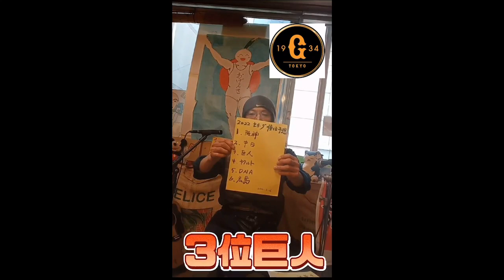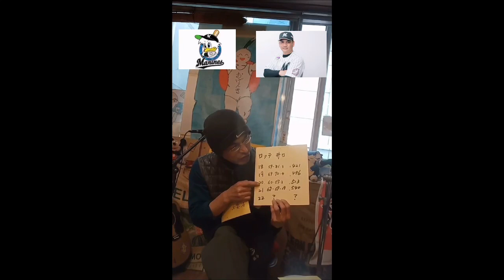韓国から唯一？！ 今年も日本プロ野球の順位予想して見ました with 釜山・お元気カレーTakeちゃん 皆さんの予想もコメント欄に書いてくださいね#プロ野球順位予想#お元気カレー#釜山#2022年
では・・奇跡の
⭐️オリックス＆ヤクルト☀️
の優勝を当てた奇跡のTakeちゃん（釜山・お元気カレー店主）
と2022年もペナントレースの予想をして見たいと思います。

本来は・お会いしてコラボ動画を撮りたかったのですが
コロナ禍だというのと（実際私が2度目のコロナ隔離中）、ソウルと釜山で
タイミング的な問題もあって動画で2022年の予想をして見ました。

昨年は、見事にTakeちゃんが当てて頂いたので・・佐賀国のスポンサー（ドラ森様）

今年は・・・どうなるか楽しみです。。。
また・・高校野球も、久しぶりに見ていますが。。感動のプレーが多いですね。
イチオシは、九国（福岡県）＆日立明秀（茨城）です。
決勝でのプレーを期待しています。

今回コラボさせていただいたお元気カレー関連

Takeちゃんへのインタビュー

2021年ペナントレースの結果を受けてのプレゼントコメント

店名＊お元気カレー
住所  부산시 중구 신창동1가 19-12 2층
釜山市 中区 新昌洞1街 19-12 2層
時間          11時30分から21時まで（ラストオーダー20時30分）